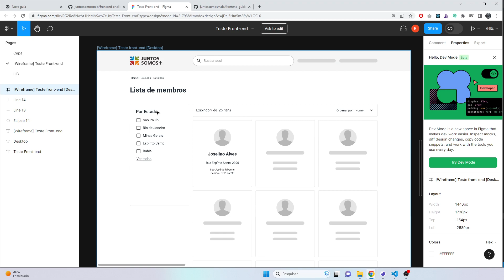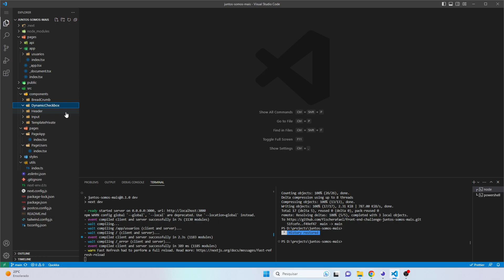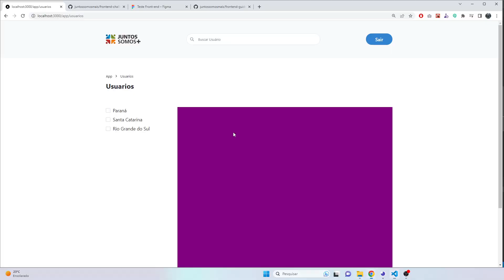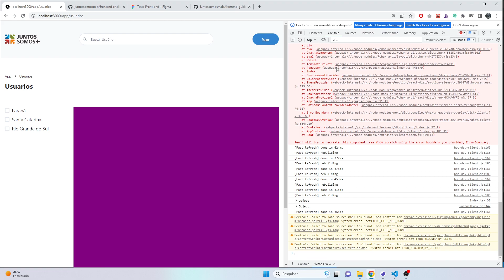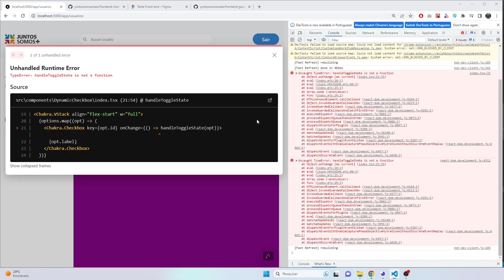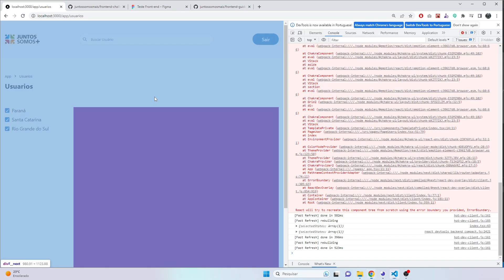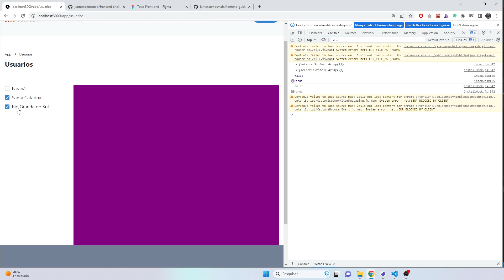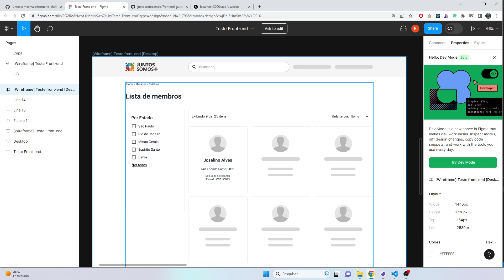NextJS e React: Criando Componentes de Checkbox Dinâmicos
No vídeo de hoje, vamos aprender como criar Componentes de Checkbox dinâmicos a partir de listas. Se você é apaixonado por tecnologia e desenvolvimento front-end com NextJS, React, Typescript e outras tecnologias, esse vídeo é para você!

Neste tutorial, utilizamos como projeto de referência o desafio de front-end da Juntos Somos Mais. Além disso, já adicionamos outros componentes, como o breadcrumb, para deixar nosso projeto ainda mais completo.

Com a combinação poderosa do NextJS, React e ChakraUI, vamos mostrar passo a passo como criar checkbox dinâmicos que se adaptam a diferentes listas. Você vai aprender a manipular estados, utilizar loops para renderização condicional e implementar interatividade em seus componentes.

Se você está pronto para dar um passo adiante em sua jornada de desenvolvimento front-end, não perca este vídeo! Juntos, vamos impulsionar nossas habilidades e conquistar resultados incríveis!

👍 Curta o vídeo se você gostou do tutorial e quer mais conteúdos assim!

✉️ Acompanhe meu perfil no LinkedIn para ficar por dentro de todas as novidades